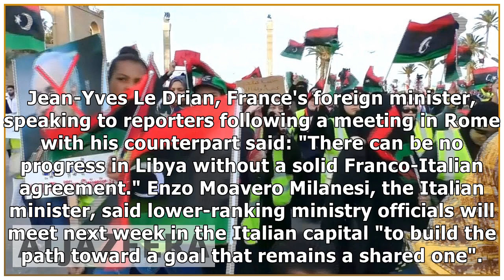Trump praises Haftar in apparent reversal of US policy on Libya